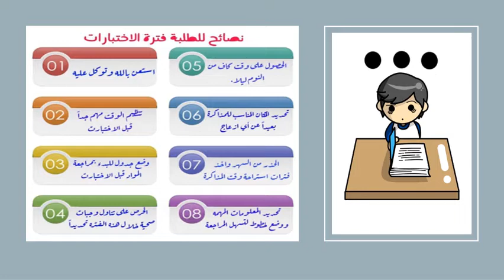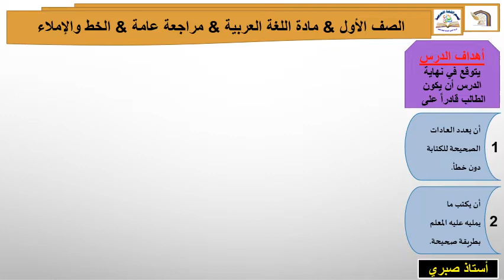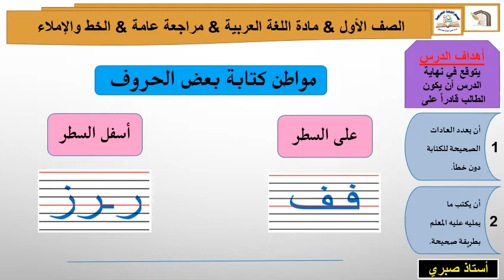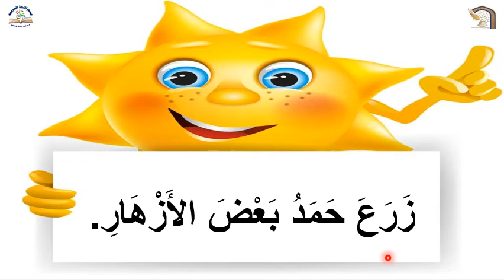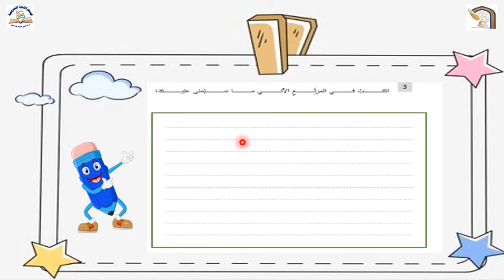الفيديو الأول اللغة العربية الصف الأول